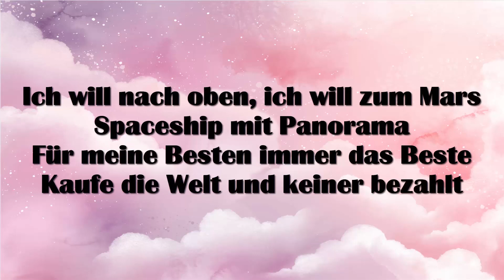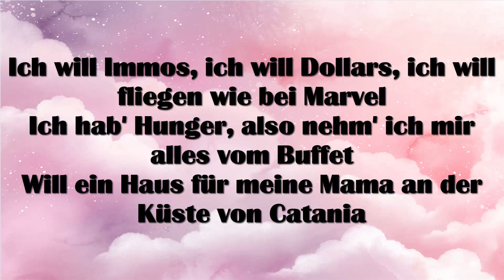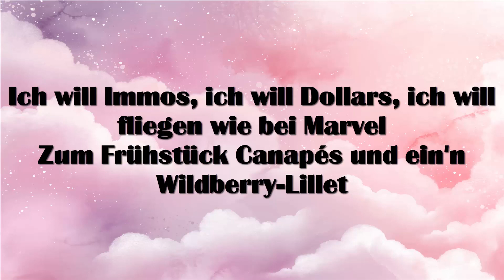Nina Chuba - Wildberry Lillet Remix feat. Juju Lyrics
Nina Chuba - Wildberry Lillet Remix feat. Juju

Ich will Immos, ich will Dollars, ich will fliegen wie bei Marvel
Zum Frühstück Canapés und ein'n Wildberry-Lillet

Ich hab' Hunger, also nehm' ich mir alles vom Buffet
Will ein Haus für meine Mama an der Küste von Catania

Ich will nach oben, ich will zum Mars
Spaceship mit Panorama
Für meine Besten immer das Beste
Kaufe die Welt und keiner bezahlt
Ich will nicht alt werden
Zeit bleibt für mich steh'n
Ich will nicht warten
Will, wenn ich aufwach', in dein Gesicht seh'n

Private Jet in der Garage und Flamingos in mei'm Garten
Will am Tisch die besten Karten, ich will haben, haben, haben
Ich will Lila, das sich stapelt, ich will Nina auf Plakaten
Will, dass alle meine Freunde bei mir wohn'n in der Straße

Ocean-View und Beach-Waves, ich hol' mir 'ne Insel
Irgendwo in der Südsee, da, wo uns keiner findet

Private Spa auf vier Etagen, in Champagner-Becken baden
Will für immer alles gratis, ich will haben, haben, haben

Ey, zum Frühstück Canapés und ein'n Wildberry-Lillet